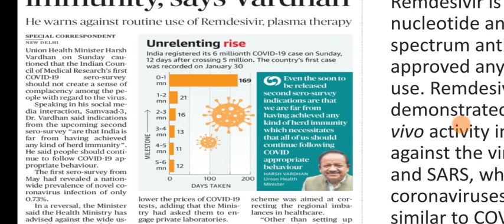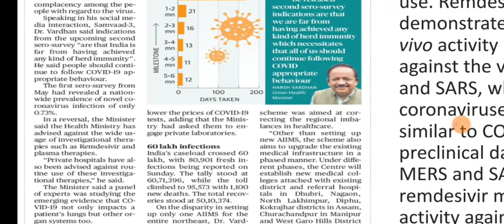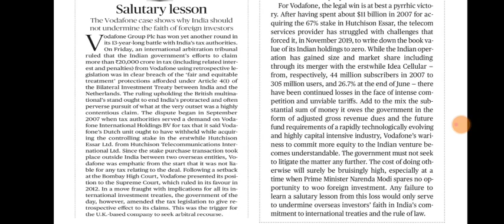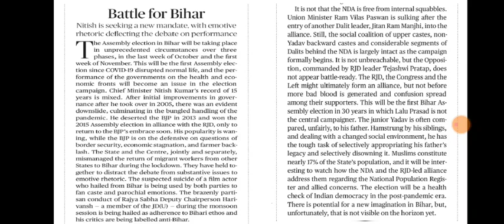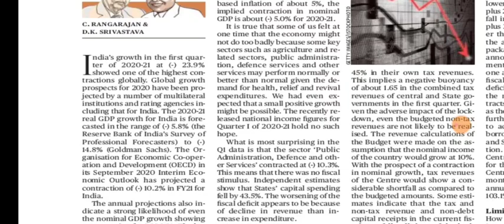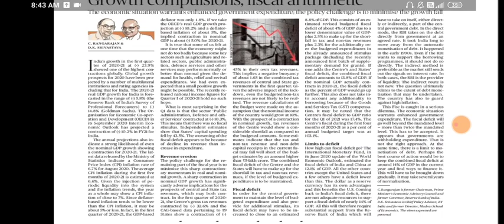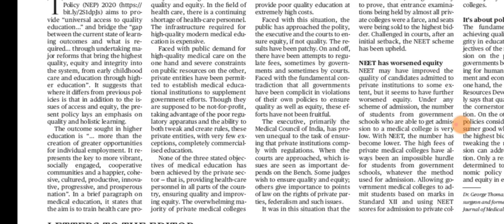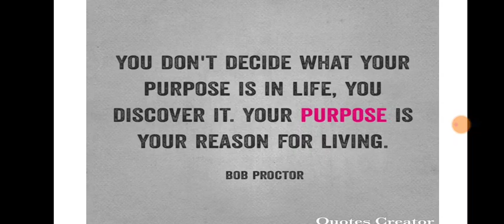28 September 2020 The Hindu Editorial Analysis | Editorials Simplified | Ayushi Joshi | Achieve IAS